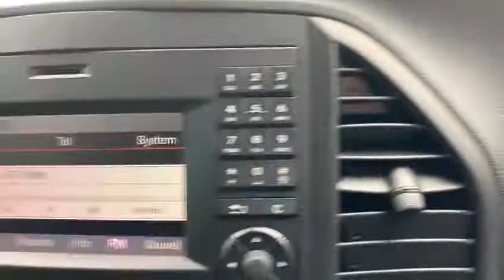MERCEDES-BENZ VITO 2.1 114CDI PLUS COMPACT LONDON 136 BHP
EURO 6 ULEZ COMPLIANT. NATIONWIDE DELIVERY AND CLICK AND COLLECT Available. This Mercedes Benz London Taxi Conversion with 7 Seats comes with Service History. this will be serviced prior to sale, euro 6 compliant, been previously used in london as a taxi, Finished in grey Metallic with Black Leather Seats, Active Parking Assist Sensors Front and Rear, Electric Sliding Rear Doors with Electric Step, fold away steps, gearwheel steer, Tempmatic Semi Automatic Climate Control Air Conditioning for Front and Rear/customer controlled, Radio, Bluetooth, Phone Prep, Leather Multifunction Steering Wheel, Comfort Suspension, Chrome Radiator Grille, Hill Start Assist, Wind Deflectors, Heated Electric Wing Mirrors, 7G Tronic Plus, Tinted Glass, Attention Assist, Eco Start Stop Function, Cruise Control, Automatic Lights, Rain Sensors, Voice Activated Controls, Isofix Rear Seats, Remote Central Locking, Alarm,buy now pay the vat later, additional fees may apply, please note, not all cars are kept on site please call to make appointment and to avoid disappointment. pre delivery check, This vehicle can be supplied with additional 24 month warranty which can be used at a main dealer for 999 Hpi Checked, Part Exchanges Welcome. Low Rate Finance/PCP Finance Options Available, Over 100 Cars and Up To 50 pictures Available Visit Our call now Tel: BUY WITH CONFIDENCE BECK EVANS A FAMILY RUN BUSINESS ESTABLISHED 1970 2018 CAR DEALERS AWARDS WINNERS, BUY WITH CONFIDENCE BECK EVANS A FAMILY RUN BUSINESS EST 1970